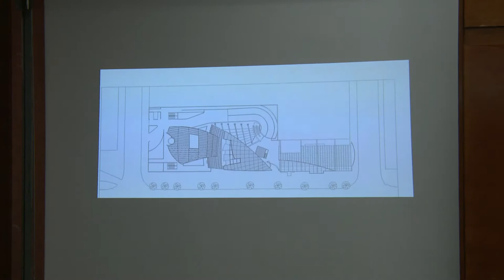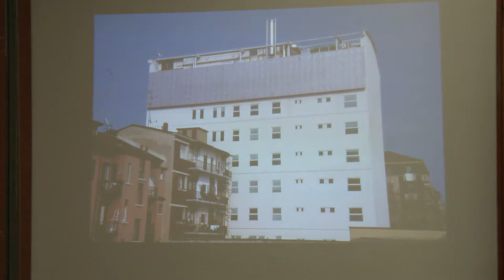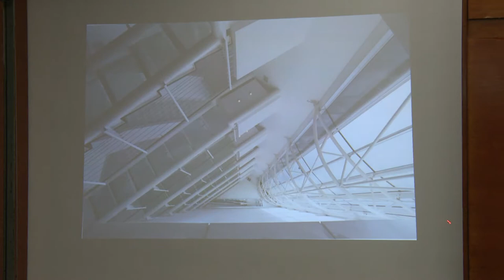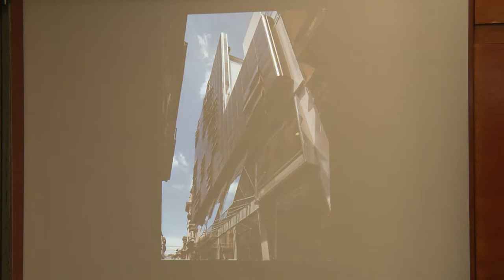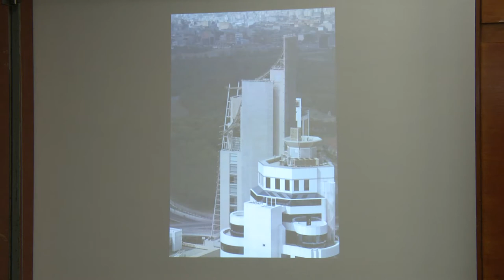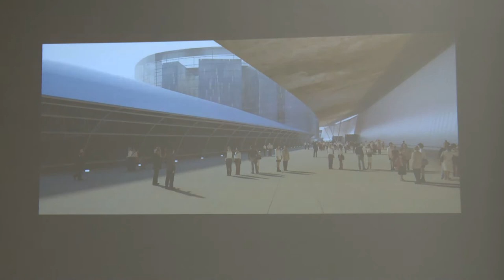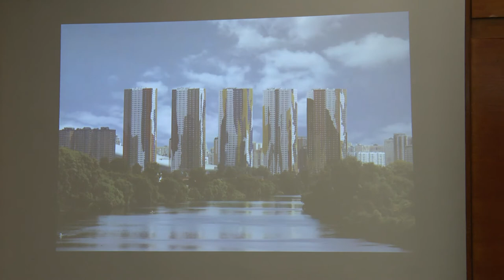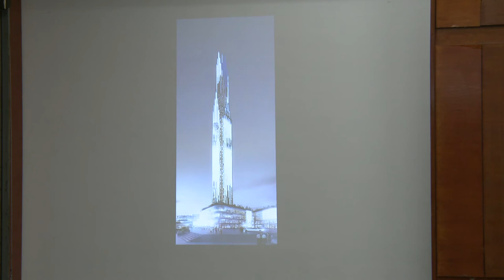арх. Данте Бенини - "Защо небостъргачите"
Lecture by arch Dante Benini - 09 may 2018
"Why the skyscrapers?"